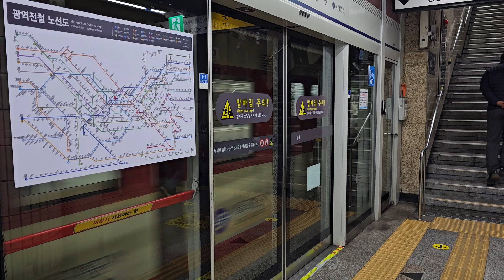[1호선] 서울 지하철 1호선 서울역(지하)을 출발하는 서울역(지하)발 양주행 전동차 (+ 112 편성)